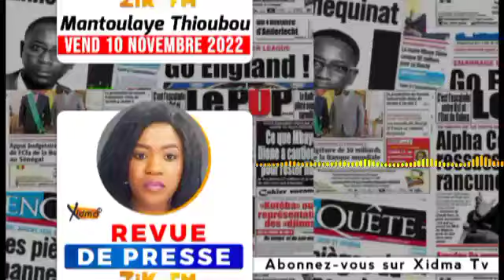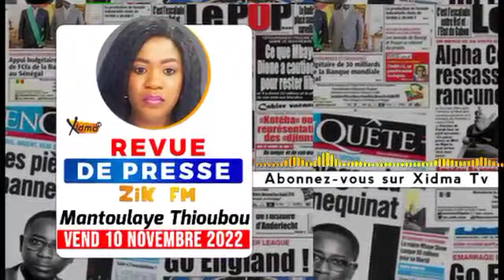🔴Revue de Presse Wolof de Zik Fm du Vend 11 Novembre Mantoulaye Thioub + Tombu Segn Ahmadou Rafahi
Revue de Presse Wolof de Zik Fm du Vend 10 Novembre Mantoulaye Thioub + Tombu bi Imam Ahmadou Rafahi...